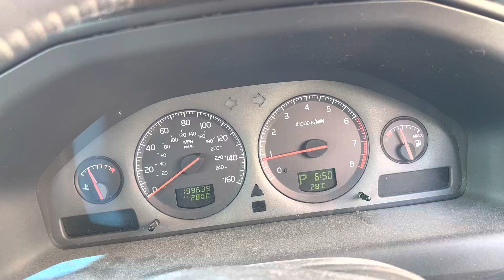Разборка Volvo - S60 2000-2009, 2 (VIN: YV1RS49K922173316) BP02SKU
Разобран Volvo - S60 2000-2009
Основные характеристики:
Год выпуска: 2002
Двигатель: 2798398
Объём двигателя: 2
Тип двигателя: Бензин
Коробка передач: КПП автомат (АКПП)
Кузов: Седан
Смотри каталог запчастей Volvo - S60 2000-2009 на :
⏰ Режим работы колл-центра:
08:00 – 20:00 – ежедневно

Для наших покупателей:
- бесплатная доставка;